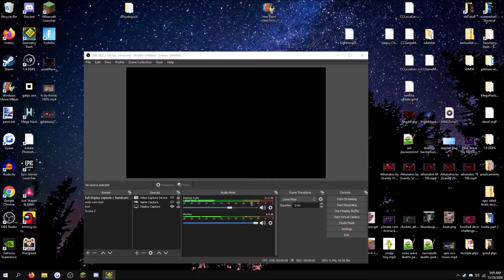Flat Major by EndLevel 100%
exactly a year (and a few hours (i was a bit late on this)) ago, i beat sharp minor as my 99th demon before i did surge of creations as my 100th demon and new hardest. so to celebrate 1 year passing since my 99th demon, i decided to beat a level with the same song, as my 299th demon.

ok now to talk about the level
blindness

oh yeah and i forgot to turn on replay buffer on obs so i had to save the recording with shadowplay which i noticed has way more click delay so sorry about that

enjoyment: 6/10
attempts: 1164
mouse used in video: razer basilisk v2
fps bypass used: 288fps